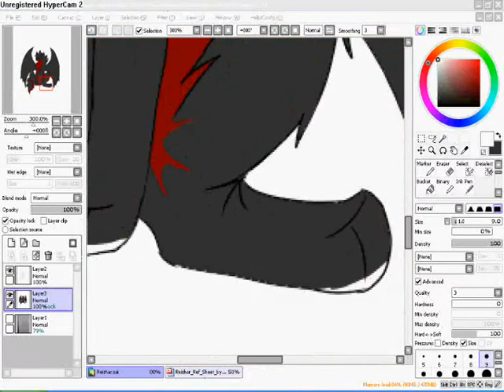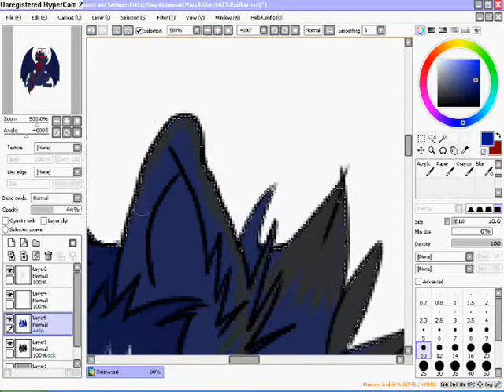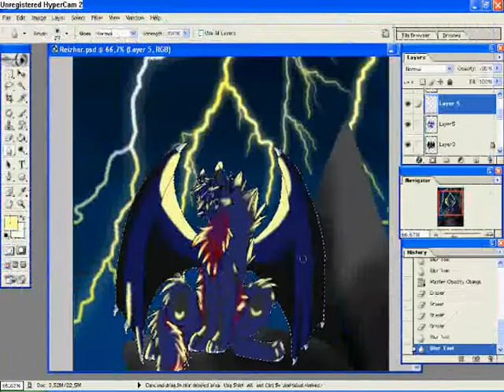Colouring Reizhar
Coluring Chipis char Reizhar ^^

fan art for her again...

I do waaaaay to much fan art for her x3
It can be cuz she's awsome and she's always been supporting me, since i became a member here I think...
Jah, or well close, she's always been telling me what's good and what I can do better with the picture..
heh, I am lucky to know her.
so just for her, it's her lovely character Reizhar

I do NOT own the character it belongs to Chipi, aka xxbluewolfxx on devinatart
but I DO own the picture